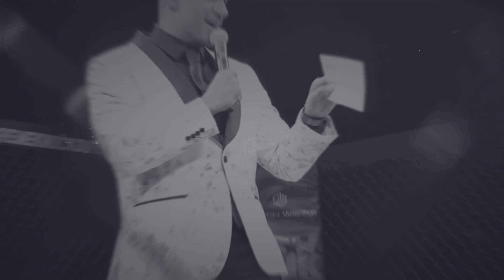XKO Black Tie Brawl Henry Todd vs Aramis Mesa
Watch Live PPV events Exclusively on Triller.TV
LIVE FIGHTS -  TRILLER.TV